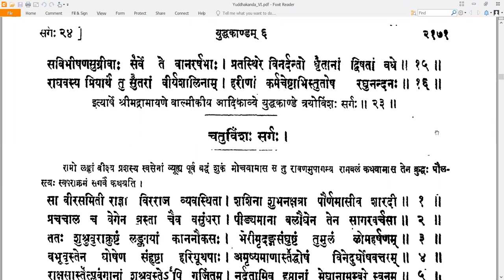23 Valmiki RamayaNam - वाल्मीकि रामायणम् - YuddhakAndam युद्धकाण्डम् Sarga 23 सर्गः २३ (Read along)